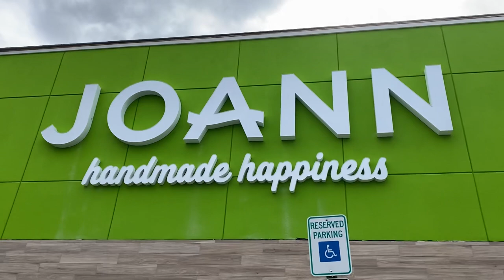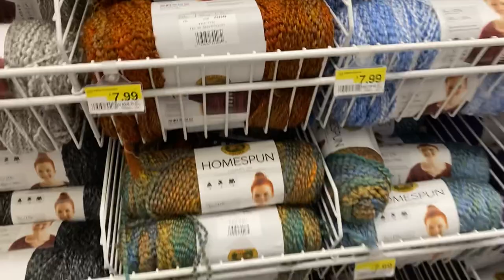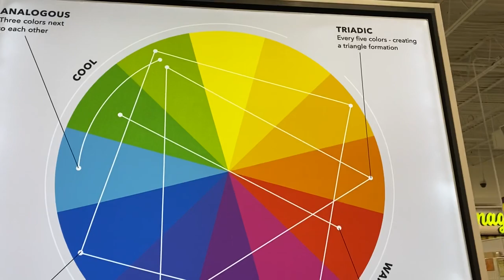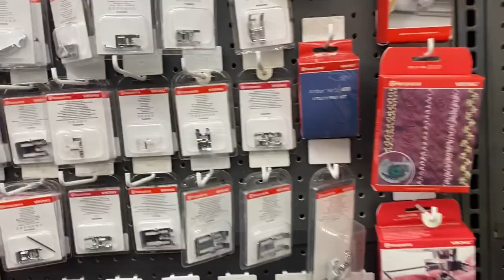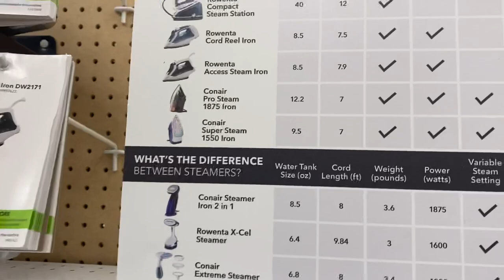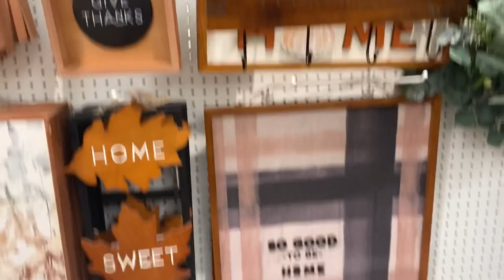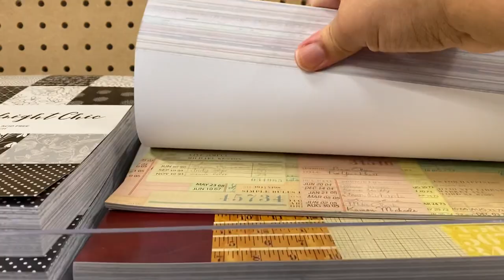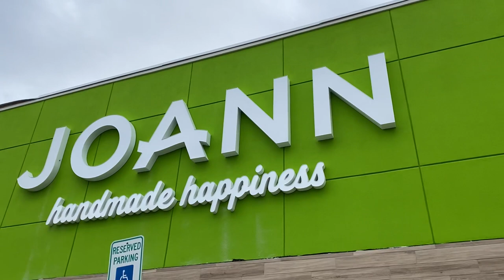Joann Fabric Store New Look (Accidentally Removed: Not A New Video).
September 17, 2021 First upload.
September 20, 2021 Second upload.

Hi Everyone,
This is not a new video it was accidentally removed.

Thanks,
Penny